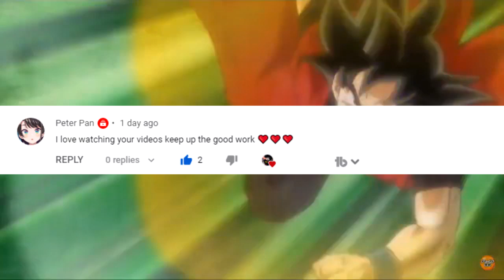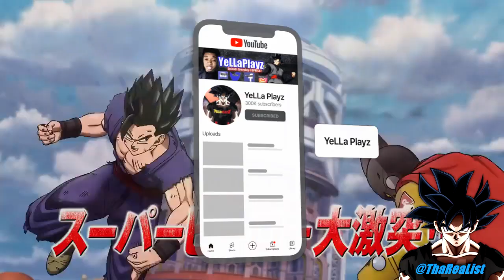Dragon Ball Super: Super Hero Android 21 REVEALED to be in the MOVIE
Dragon Ball Super: Super Hero Android 21 FIGHTS Ultra Instinct Goku

Communities